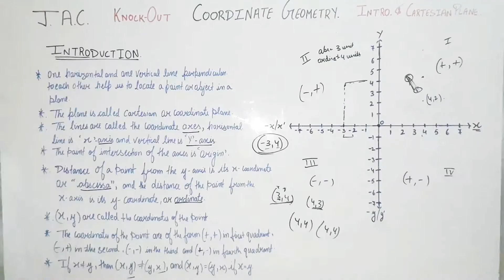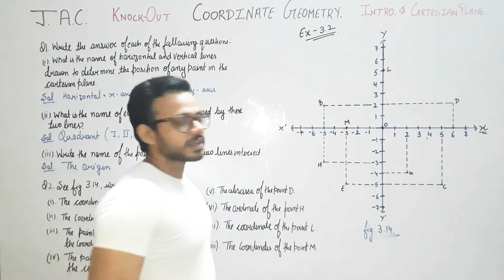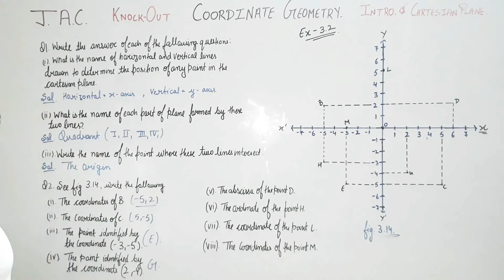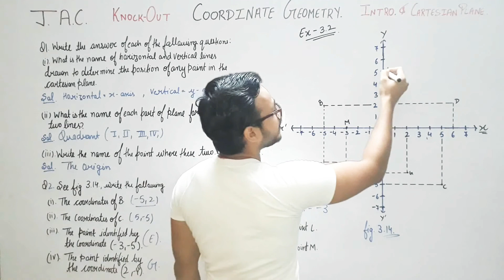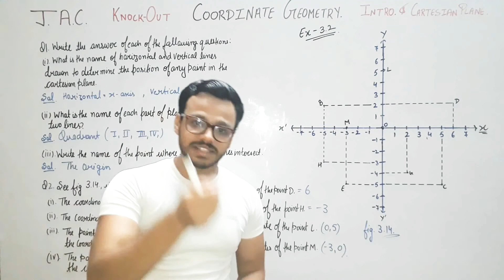£17 Coordinate Geometry. | Ex - 3.2 | NCERT. CBSE. |Class 9th | Jitender Arya Classes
Experience the best online education with us